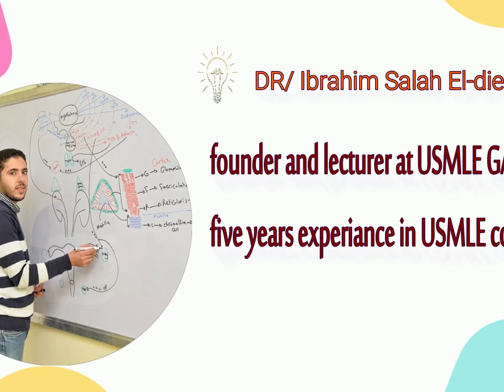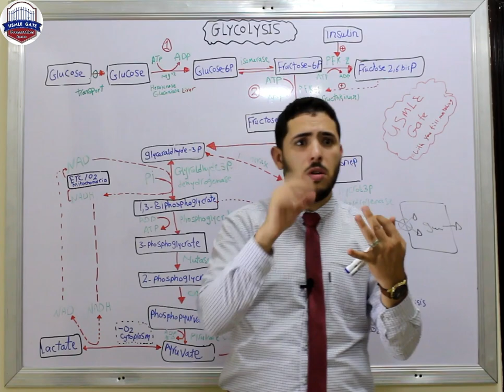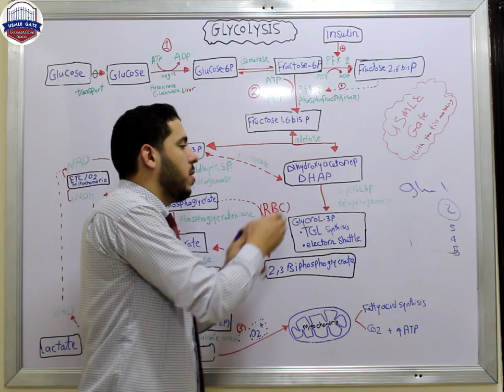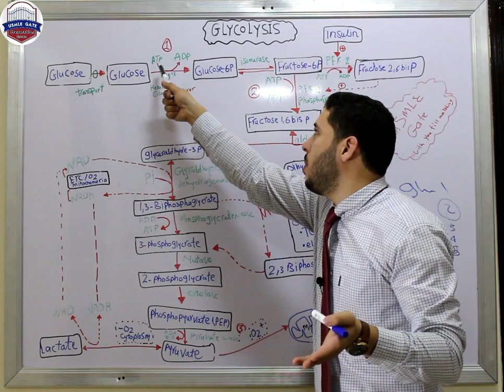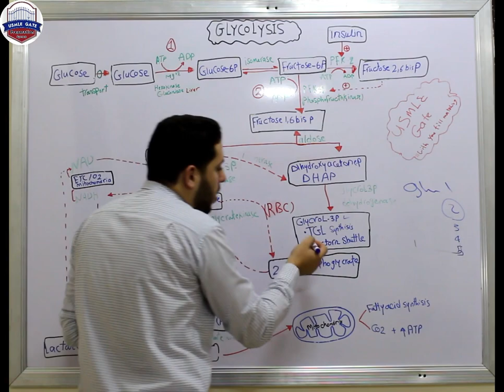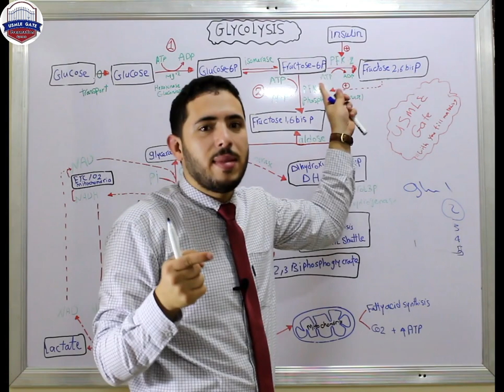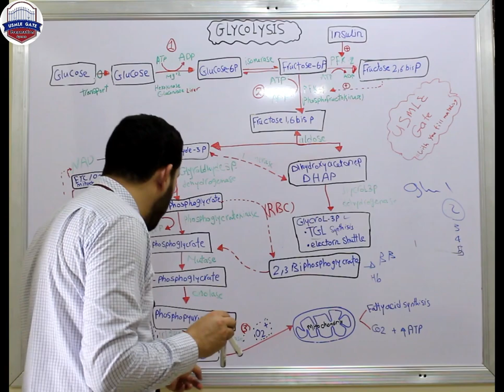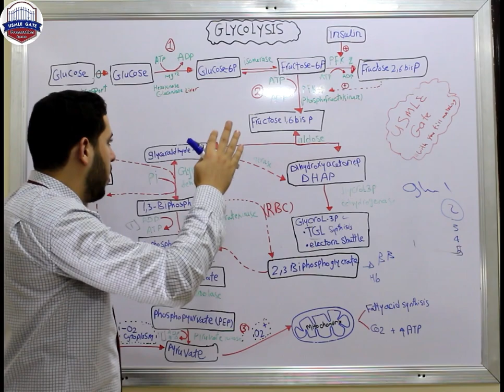Glycolysis شرح بالعربى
Simple explanation of glycolysis for USMLE step 1 & important facts for the exam